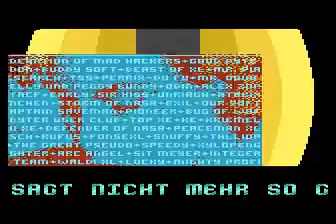spinning twirling and rotating demo for Atari 8-bit